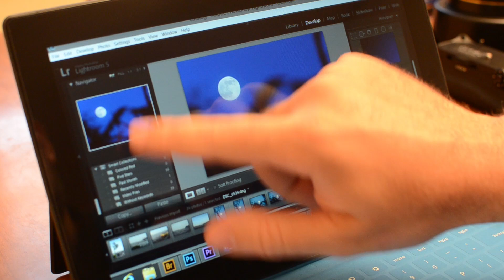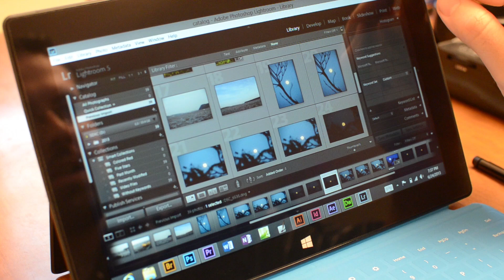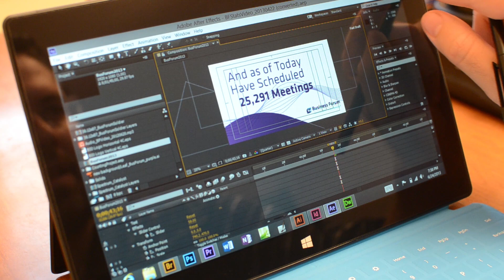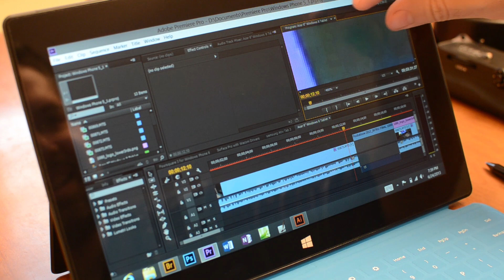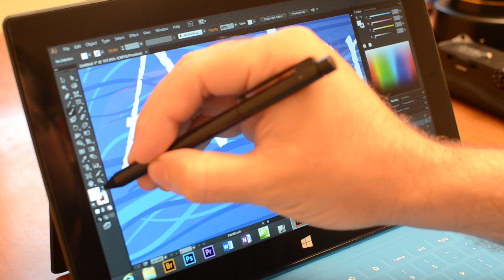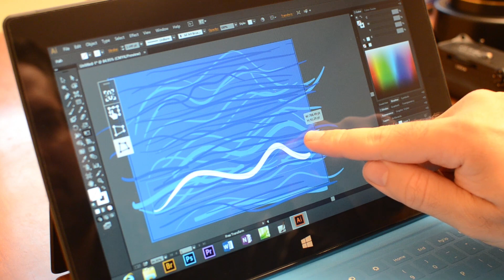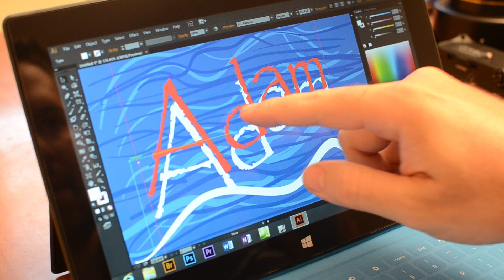Adobe CC Multitouch Features on the Surface Pro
Adobe is finally starting to support touch screens. It turns out Adobe Illustrator 17 has some great touch friendly new features. Other programs implement some kind of multitouch zooming.